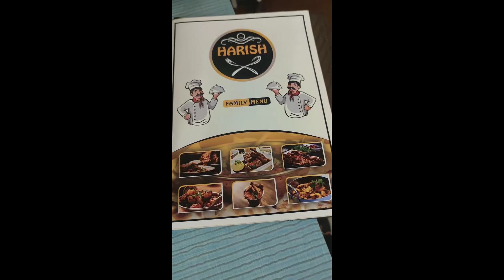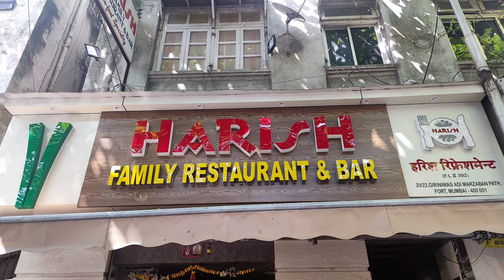Harish family restaurant | CST